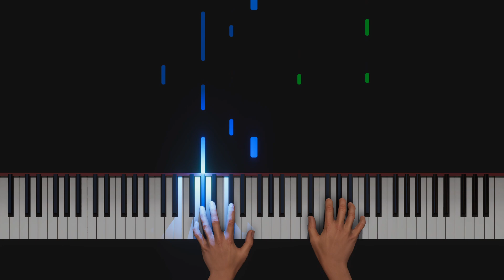🌬️ The Highwind Takes to the Skies - Final Fantasy - Piano Stage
Learn how to play The Highwind Takes to the Skies
from the game Final Fantasy 7 / Final Fantasy VII / FF7

a familiar theme from the highwind song
also played in:
- overworld theme
- wall market
- cargo ship
- midgar

piano cover
piano tutorial
Piano Stage